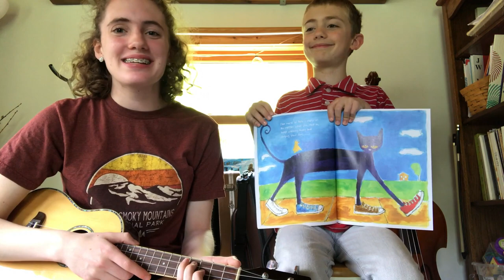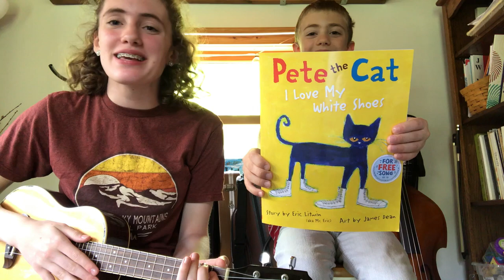Pete The Cat - I Love My White Shoes (Read and Sing Along)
Pete The Cat loves his white shoes. Come join Annie & Levi Dickinson as they read the book and sing Pete The Cat's song!

Story by Eric Litwin & art by James Dean